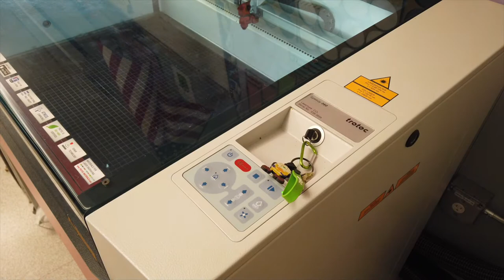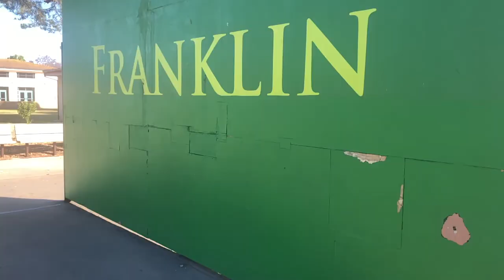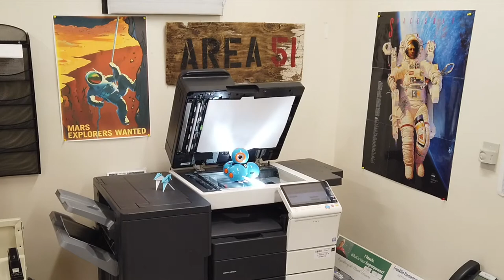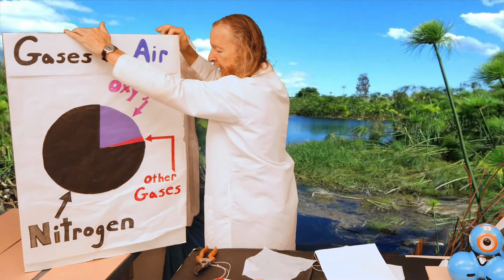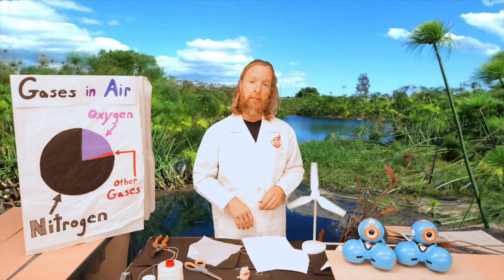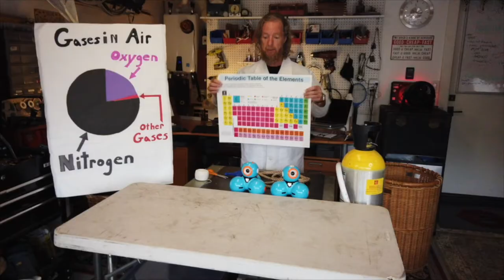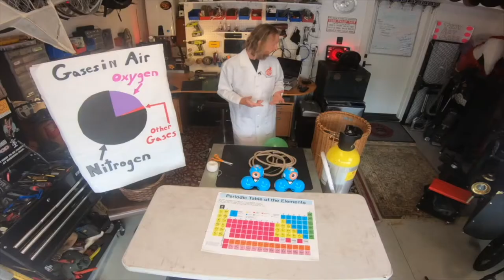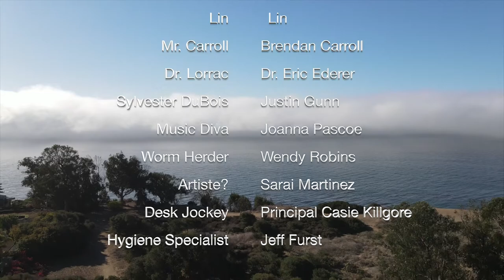Episode 4: "It's A Twister!!" The Adventures of Frank & Lin (and Mr. Carroll!)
Join Frank & Lin (and Mr. Carroll!) on their fourth adventure! This one involves extreme weather, a parachute project, and freshly-baked pie! It also answers the perennial question, "Paper or Plastic?". The world's 3rd most popular super-villain, Dr. Lorrac, also makes a guest appearance. We are also proud to announce our new corporate sponsor, The Papel Picante Corporation! Watch through to the end credits, you don't want to miss out on dessert do you?! Get ready for 30 minutes of high-flying fun, excitement, science, engineering . . .  and laughter!
      Flying B Studios proudly utilized its own Drone Bees to capture the aerial footage used throughout the episode. All safety precautions were taken, and two doctors were on the set most days. Granted, their doctorates were in ethnomusicology and linguistics, but at least this guaranteed our microtonal instruments were in tune and that no participles were left dangling!
     Many thanks to the Santa Barbara Education Fund for their support and encouragement in developing new curriculum during the time of Remote Learning. And I'd like to acknowledge both Dr. Eric Ederer and Justin Gunn for their on-screen performances as well as incredible help in post-production. Dr. E was able to compose original scores for the video and Justin helped guide me in crafting this rough cut work into something closer to a polished gem. Since it was recorded in 4K, enjoy this big adventure on the biggest screen possible!
     This episode is dedicated to the health care workers and scientists that have valiantly strived to protect, serve, and heal communities around the world during the pandemic of 2020.